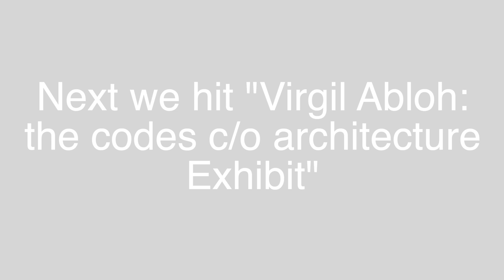Art Basel 2022